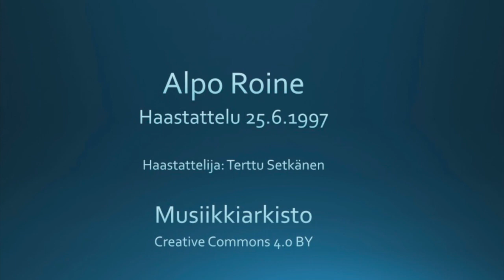Alpo Roine - haastattelu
Alpo Roineen haastattelu. Haastattelija Terttu Setkänen, 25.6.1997.